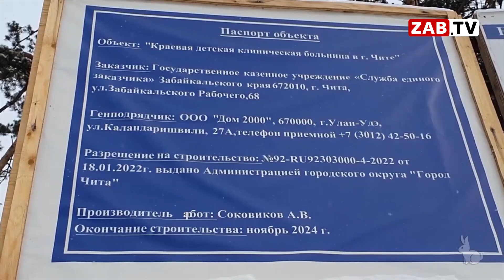Картина Дня - 23 мая 2023 года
Правительство Забайкалья в ответе на запрос «Чита.Ру» не ответило, на что конкретно потратили больше 85 миллионов рублей за три месяца из резервного фонда края.

Суд приговорил бывших директора, главного бухгалтера и бухгалтера читинского ООО «Управляющая компания "Кварц"», занимающегося арендой помещений, к штрафам за сокрытие налогов на 7 миллионов рублей

Компания «Дом 2000» занялась устранением замечаний Госинспекции края по строительству школы-детсада в посёлке Могзон Хилокского района Забайкалья, которую за 1,2 миллиарда рублей возводят подрядчики с 2019 года

Продажу алкогольных напитков запретят в Чите 28 мая, в день празднования 370-летия города